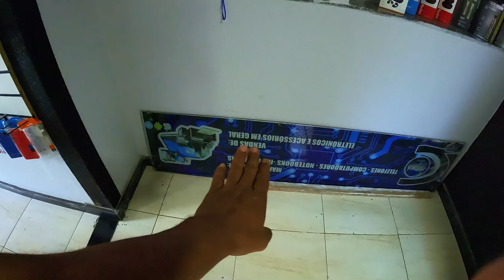TRANFORMANDO MINHA LOJINHA DE CELULAR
empreendedorismo REFORMA LOJA ELETRONICOS nesse vídeo irei mostrar a trasnformação que fiz na minha loja para organizar melhor os espaços era era CLT resolvir montar meu própio negócio e agora estou podendo dar mais um passo na minha nova jornada